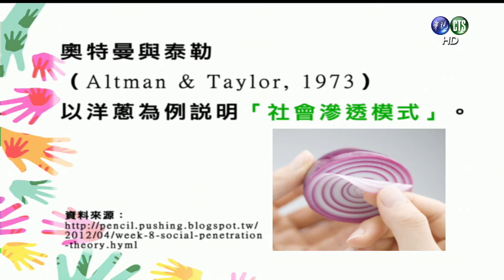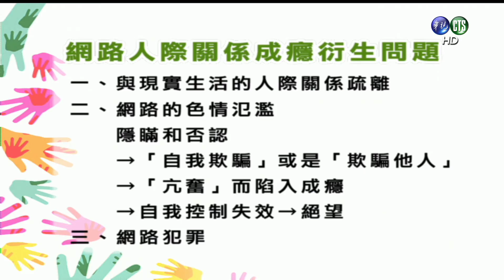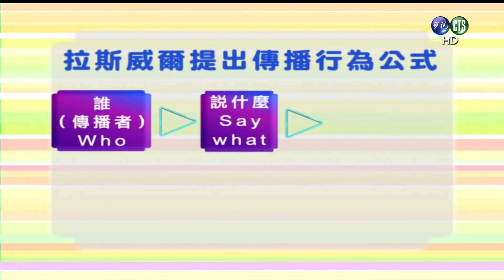人際關係（商專） 第1講